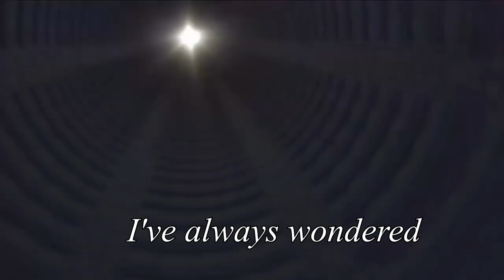How Ness' sacrifice impacted Lucas growth as a person | Smash Subspace Short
I just happened to create this video while working on my current
project. This clip turned out to be a little too long to be part of the video I am actually creating.  And the tone of this video is totally different from what I intended to make.

I also got a little carried away to be honest. I couldn't just ignore this idea and leave it be.

So yeah, enjoy this extra production!